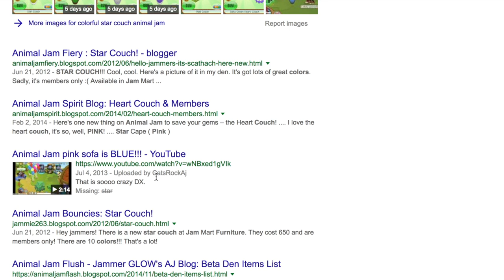Colorful Star Couch + (Secret) Chestnut Roasting Cart!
∑njø¥!
Lø√e,
Q†Ångel